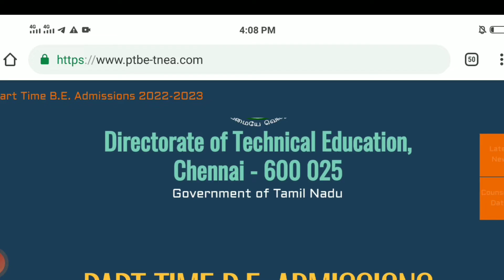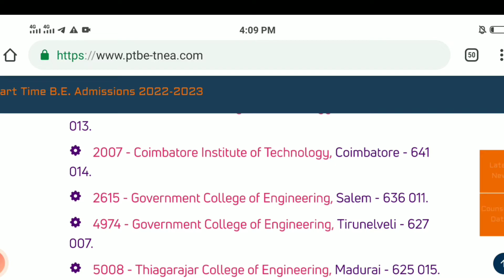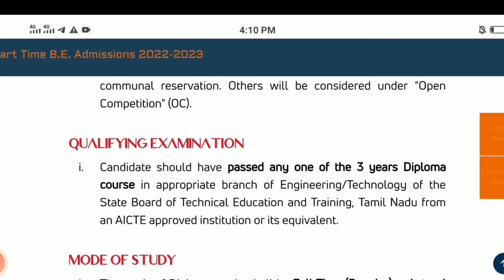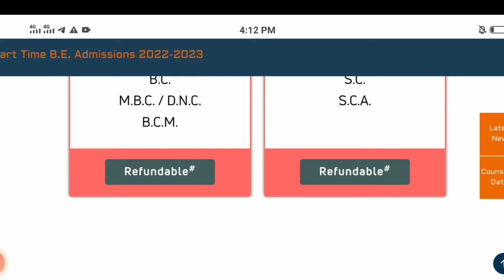engineering part time study | B.E and B.tech engineering course part time studying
Tamil Nadu engineering part time b.e and B.tech engineering course part studying in Tamil Nadu

Engineering part time college and admission